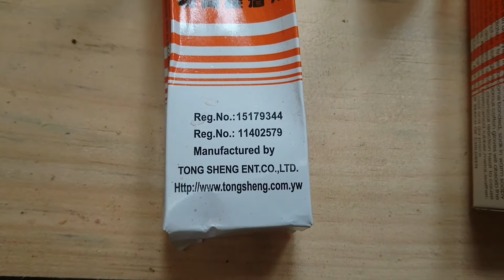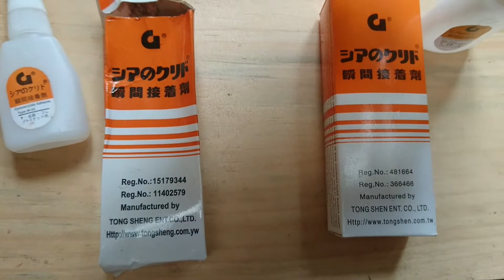Jangan sampe salah beli yah ll perbedaan lem G yang ori dan kw